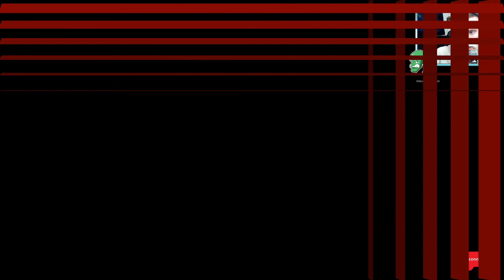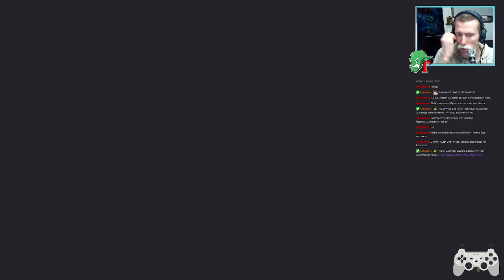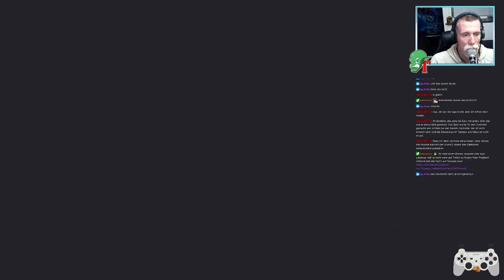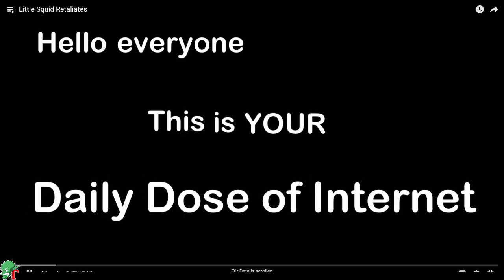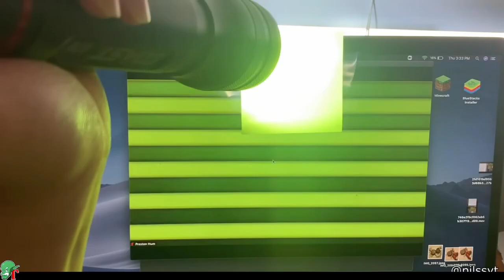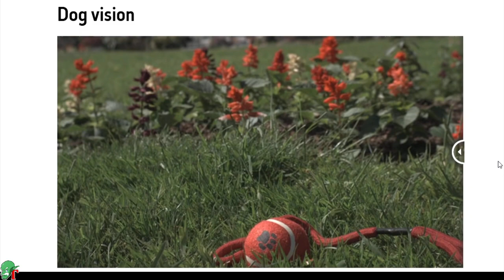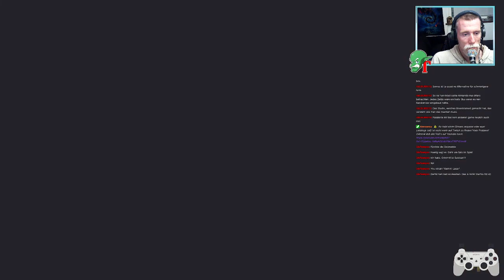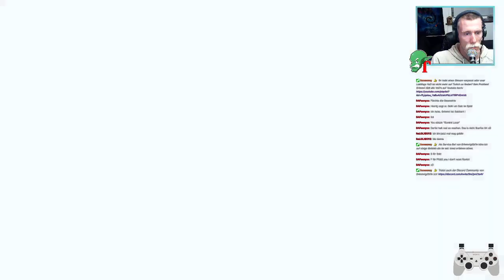Twitch Session 19.10.2021 - Dem Salz folgend durch eine Welt der Träume!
0:00 - Intro
1:03 - Dandara: Trials of Fear
2:04:43 - Pause - Daily Dose of Internet
2:18:00 - Dandara: Trials of Fear pt2